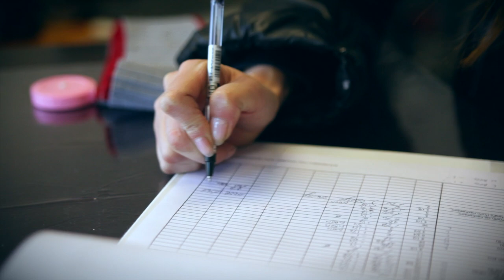Ace Rivington Homespun Sweatshirt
Please support my Kickstarter Campaign:

Thanks Much,